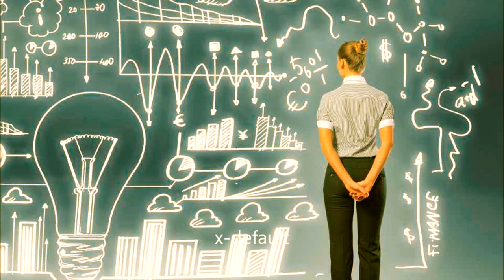online colleges,University Of Phoenix,university information,oxford univeristy,UniversityNew York